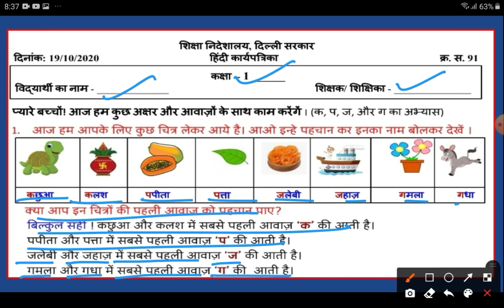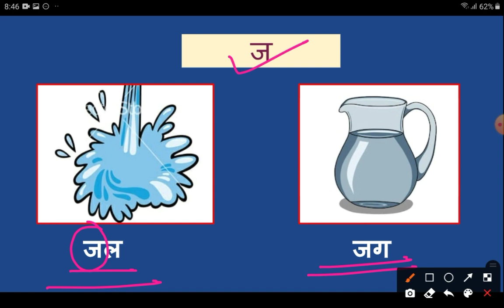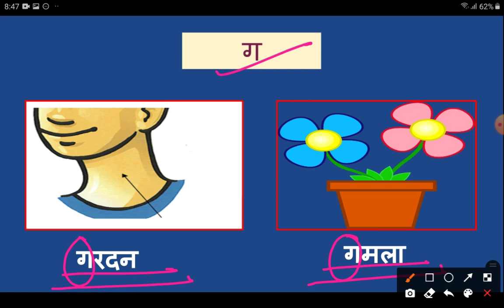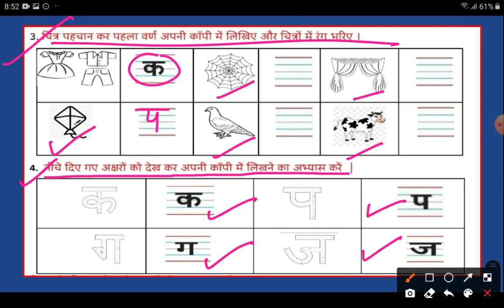Worksheet-91 | Class-1 | क, प,ज,और ग का अभ्यास | हिंदी | DOE | By Inhale Knowledge